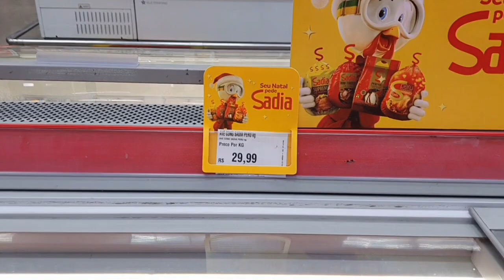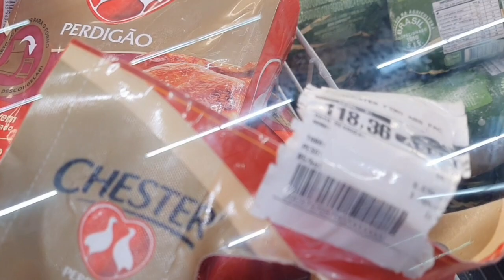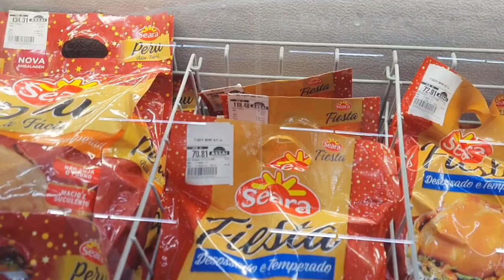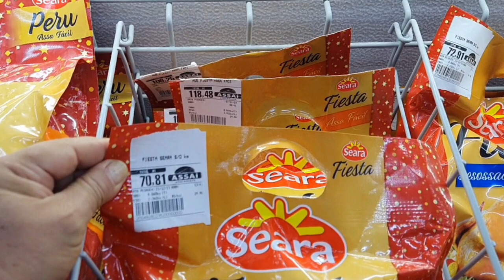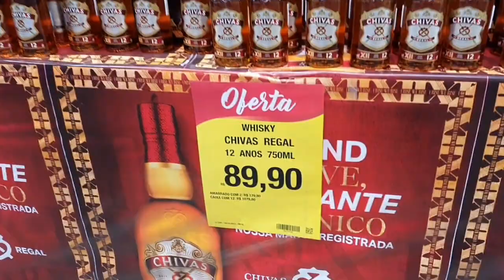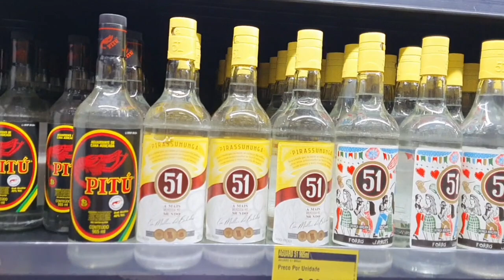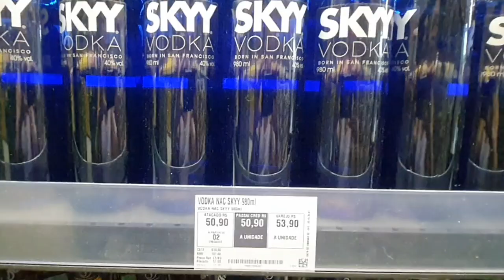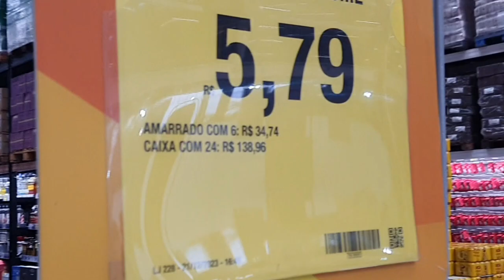Vlog no Açaí Atacadista, Teresina Piaui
Vendo preços de frutas e bebidas para ceia Natalina. Teresina Piaui